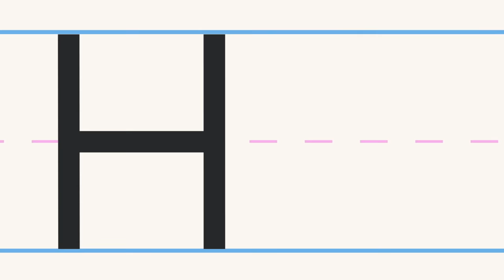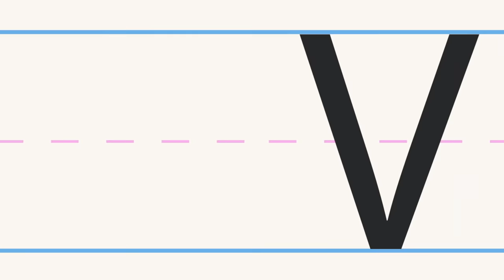Learn the Alphabet! | Action ABCs | Mother Goose Club Cartoons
Hey parents and teachers! Looking for activity pages to practice the songs in this video?

Lyrics:
Action ABCs, come on and do them with me.

A, airplane, fly like an airplane.
B,
ballerina, twirl like a ballerina.
C, camera, click your camera.
D, door, open the door.
E, elephant, stomp like an elephant.
F, flamingo, stand like a flamingo.
G, guitar, strum a guitar.
H, hat, put on a hat.

I, itch, scratch an itch.
J, jar, open a jar.
K, kiss, blow a kiss.
L, lion, roar like a lion.
M, mustache, make a mustache.
N, nail, hammer a nail.
O, octopus, wiggle like an octopus.
P, piano, play the piano.

Q, quilt, sew a quilt.
R, rabbit, hop like a rabbit,
S, snake, slither like a snake.
T, trumpet, play a trumpet.
U, umbrella, open your umbrella.
V, violin, play a violin.
W, water, swim in the water.
X, xylophone, play the xylophone.
Y, yarn, knit some yarn.
Z, zipper, close your zipper.